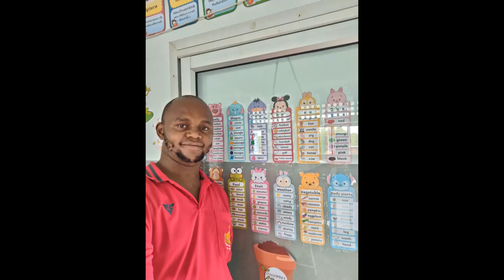Kihiko-ini by Wanyoike John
This  song is a about love and wedding. God is love and those that love HIM must love one another. Love is the foundation of our families and unity in the society.